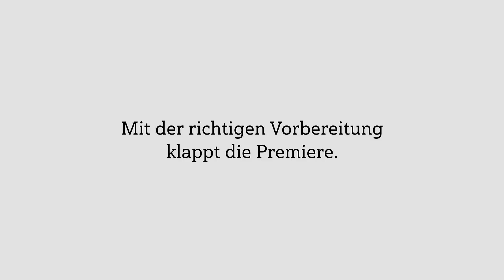Amazon Advertising im realen Leben...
Mit der richtigen Vorbereitung klappt die Premiere.

Mit der richtigen Vorbereitung...
Stellen Sie sich vor, es ist Samstagabend, 20:15 Uhr: Sie sitzen auf der Couch vorm Fernseher und zur Prime Time auf RTL läuft wieder eine dieser Castingsshows. Nehmen wir mal an »DSDS«, »Deutschland sucht den Superstar«. Die mit dem Poptitan Dieter Bohlen. Kennt jeder.

Zu den Castings wollen sie anfänglich noch alle, ob talentiert oder nicht. Und auffallen um jeden Preis, das will jeder. Ob mit Megafon, Gorillakostüm oder in sexy High Heels mit Minikleid und Pailletten drauf. Doch am Ende gewinnt letztendlich doch die beste Stimme, und nicht das extravaganteste Outfit. Eben die Hobbyopernsängerin, die die letzten zwölf Monate wahrscheinlich mit nichts anderem verbracht hat, als mit täglichem Proben. Mit der richtigen Vorbereitung...

Klappt die Premiere.
Stellen Sie sich vor, Sie sind die Opernsängerin und wir Ihr persönlicher Coach, der täglich mit Ihnen in der Gesangskabine die Tonleiter rauf und runter übt. Perfekt vorbereitet gehen Sie zur Premiere in den Showdown. Und liefern ab. Gewinnen die Gunst der Zuschauer. Und die der Jury. Mit uns wird diese Wunschvorstellung real. Und das nicht nur in Castingshows, sondern auch in den umkämpftesten Märkten auf Amazon, der größten Onlinehandesplattform weltweit.

Was Sie davon haben?
Steigende Verkaufszahlen, und das jeden Tag. Mit der richtigen Vorbereitungen fegen Sie jedes Gesangstalent vom Thron. Mehr über die Werbemöglichkeiten auf Amazon mit suchdialog erfahren Sie übrigens